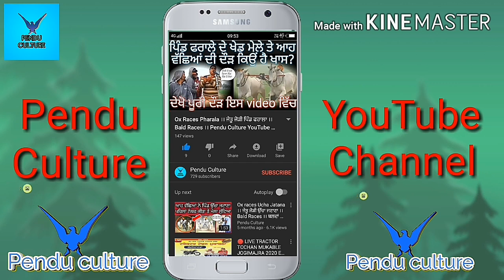Winner Ox's Pair Singriwala ।। Bailgaadi Races Punjab Winner Bull ।। ਜੇਤੂ ਜੋੜੀ ਪਿੰਡ ਸੀਂਘੜੀਵਾਲਾ ।।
🙏Wmk🙏
Kive laggi new video!!!
Comment krke dssso??